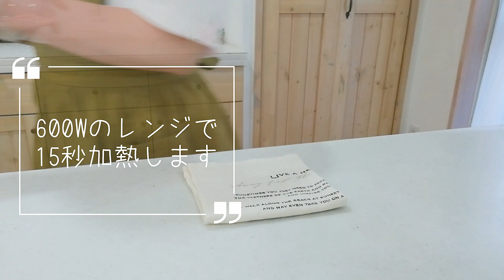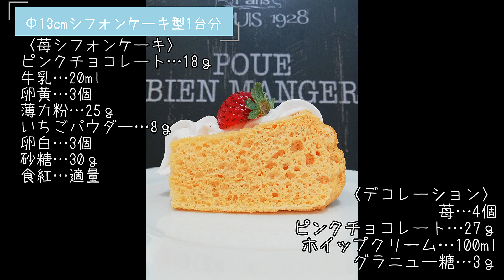【ピンクチョコで作る】苺香る！春のおやつ♪苺のシフォンケーキ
『mimiのSmile‪ ·͜· Kitchen｡』へようこそ！
このチャンネルでは簡単で美味しいおやつの作り方を配信しています❀.*･ﾟ
お菓子作りで困っている方の手がかりや答えになれば嬉しいですᰔᩚ‪

ふわふわを通り越して
ほわっほわっෆ‪
びっくりするほど「ほわほわ」ෆ‪
とろけるようなほわほわ加減。
ほわほわ過ぎて自立できないシフォンෆ‪
これこそ「絹どけシフォン」が
「苺シフォンケーキ」になって帰ってきましたꕤ︎︎·͜·

ピンクチョコレートが大好きで毎年この季節になるとピンクチョコを使ってスイーツを作りたくなっちゃうんですᕷ

で、今回「ピンクチョコでシフォンケーキができないかな～」と思い作ってみたら.ᐟ‪‪‪.ᐟ‪‪‪
ピンクチョコと苺の甘酸っぱい良い香りのするシフォンケーキができちゃいましたෆ‪

今回、13cmの小さな型で焼いたのでそのままでも可愛いのですが
デコって更に最強可愛いシフォンケーキになりました ·͜·ᰔᩚ

ピンクチョコ好きの方も
苺好きの方も
シフォンケーキ好きの方も
みんなが楽しめるシフォンケーキになっていますᕷ

ぜひ作ってみてくださいෆ‪

【ほわほわシフォンケーキ】の動画はコチラ

※訂正※
苺クリームの使い切り量
「15cmシフォンケーキ1台分」
「13cmシフォンケーキ1台分」

【目次】
0:00​ オープニング
0:17 チョコレート液
0:53 卵黄生地
2:44 メレンゲ
4:15​ 二つの生地を合わせる
5:14 型に流し込む
6:41​ 焼成開始
7:08 焼き上がり
7:16​ 蒸気抜き
7:25​ 型外し
8:30 カット
10:17 ピンクチョコクリーム
10:10​ デコレーション
14:28 完成
14:57 材料
15:17 エンディング

【材料】
《13cmシフォンケーキ型1台分》
[ 苺シフォンケーキ ]
ピンクチョコレート…18ｇ
牛乳…20ml
卵黄…3個
薄力粉…25ｇ
いちごパウダー…8ｇ
卵白…3個分
砂糖…30ｇ
食紅…適量

苺…4個
ピンクチョコレート…27ｇ
ホイップクリーム…100ml

【下準備】
・卵は卵黄と卵白に分け、卵白は使う直前まで冷蔵庫で冷やしておく。
・卵黄、牛乳は常温に戻しておく。
・薄力粉といちごパウダーは合わせておく。

【作り方】
①適当に割ったピンクチョコを耐熱容器に入れ牛乳を加えたら、600Wのレンジで25秒加熱し混ぜてチョコを溶かしておく。
②卵黄を溶きほぐして①のチョコレート液を加え、とろりとするまで混ぜる。
③合わせておいた粉類をふるい入れグルグルとしっかり混ぜ、食紅を加え更に混ぜる。
④卵白をハンドミキサーで粗く泡が立つまで混ぜ砂糖の3分の1を加え高速で混ぜる。
⑤泡が細かくなってきたら残りの砂糖の半量を加え高速で混ぜる。
⑥キメ細かく泡立ったら残りの砂糖を全て加え角が立つまで混ぜ、低速に切り替えて1分程度混ぜてキメを整え艶のあるメレンゲにする。
⑦卵黄生地にメレンゲの1/3を加え、ぐるぐるとしっかり混ぜる。
⑧今度はメレンゲのボウルに卵黄生地を入れ、ゴムベラに持ち替え「底からすくっては切るように混ぜる」を繰り返す。
⑨型に流し入れ数回台に落として大きな気泡を抜き、箸などでぐるぐると回し残った気泡を潰す。
⑩型の側面に生地を擦り付けたら、180度に予熱したオーブンを170度に下げ25分～30分焼く。
⑪焼き始めて10分ほど経ったら、一度オーブンから取り出しナイフで切れ目を入れる。
⑫割れ目にも焼き色が付いたら焼き上がり。
⑬台に数回落として蒸気抜きし、逆さにして瓶などに挿して冷ます。
⑭完全に冷めてから型から外し８等分にカットしたら、それぞれに切り込みを入れる。
⑮残りのピンクチョコを適当に手で割り耐熱容器に入れ600Wのレンジで50秒加熱しザッと混ぜる。
⑯再び600Wのレンジで15秒加熱し艶が出るまで混ぜる。
⑰ホイップクリームにグラニュー糖を加え、ペタンとお辞儀するまでハンドミキサーで混ぜる。
⑱ホイップクリームに溶かしたピンクチョコを加え、再びハンドミキサーの高速でゆるめに泡立てる。
⑲星口金をつけた絞り袋に移し、切れ目を入れたシフォンケーキに土台となるクリームを1本絞る。
⑳その上に再びクリームを絞り、苺を載せて完成。

※オーブンによって予熱開始時間が異なります。焼成開始に合わせて調節してください。

【型について】
・DAISOの「シフォンケーキカップ4号/Φ13cm」を使用。
型から外しやすいため、初心者さんには紙型がお勧めです。
紙型を使用した場合、冷ます間ビニール袋で覆い乾燥を防いでください。